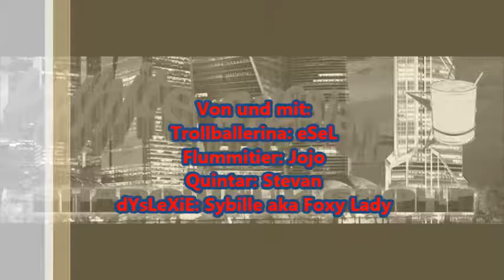01-07 Spritze in die Ritze KABÄÄM [Shadowrun 5 Pen & Paper]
Und weiter gehts bei den White Russians mit der Session 7 und der Story. Habt ihr alle den Fisch gut verdaut? Hoffentlich gibt es für euch wieder die ein oder andere lustige Stelle. Wir freuen uns jedenfalls auf eure Comments auf unserer Page und/oder hier!

Die Musik am Anfang und Ende ist Ivan Ivanovitsch und die Kreml Krauts